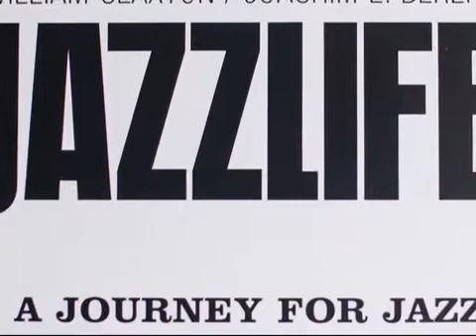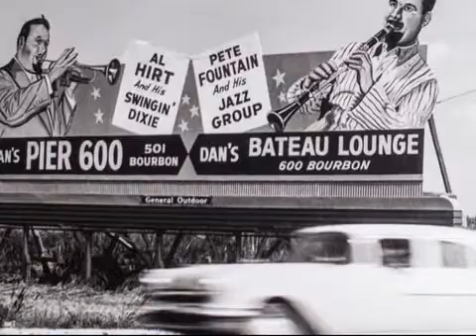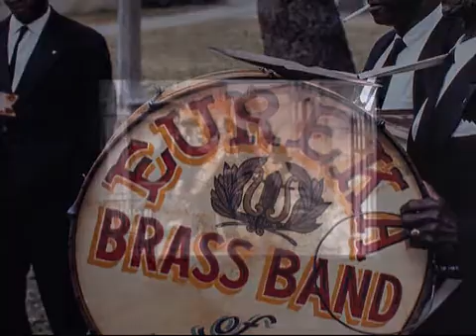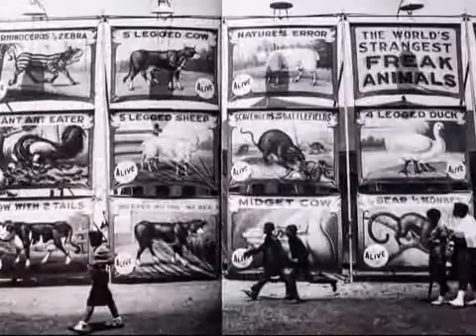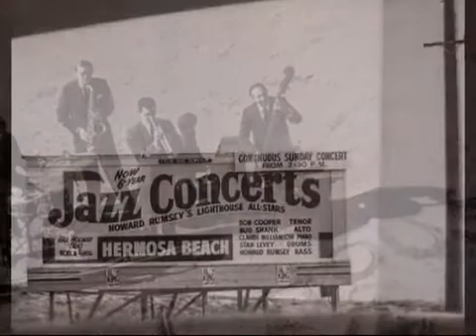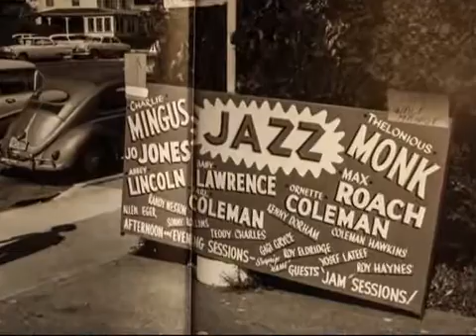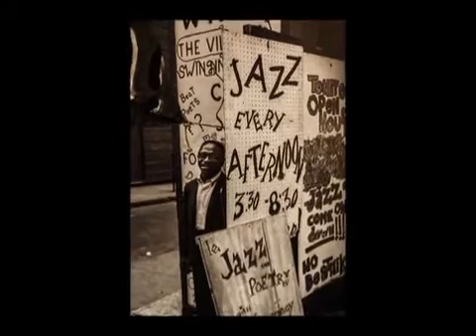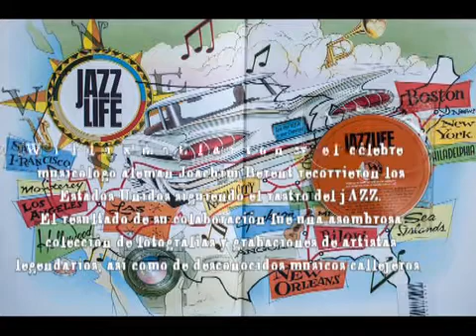Jazz Jazz life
Jazz life .- William Claxton

En 1960, el fotógrafo William Claxton y el célebre musicólogo alemán Joachim Berendt recorrieron los Estados Unidos siguiendo el rastro del jazz. El resultado de su colaboración fue una asombrosa colección de fotografías y grabaciones de artistas legendarios, así como de desconocidos músicos callejeros.
El libro Jazzlife, fruto original de sus trabajos, se ha convertido en un objeto de coleccionista muy apreciado entre los amantes del jazz y la fotografía. En 2003, TASCHEN comenzó a reunir esta importante colección de material —junto con muchas imágenes en color nunca vistas de aquellos viajes. Este volumen actualizado incluye un prólogo de William Claxton que describe sus viajes con Berendt y su pasión por la música de jazz. Cualquier aficionado estará encantado de poder hacer un viaje jazzístico a través del tiempo y percibir la música tal como la vieron Claxton y Berendt.
• Incluye fotografías de Charlie Parker, Count Basie, Duke Ellington, Muddy Waters, Gabor Szabo, Dave Brubeck, Stan Getz, Billie Holiday, Ella Fitzgerald, Miles Davis, Charlie Mingus, Thelonious Monk, John Coltrane y muchos
BY Morthy the killer